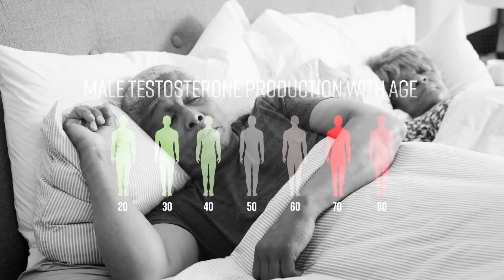Be happier in life, You deserve it!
Scientifically backed ingredients formulated to boost your Testosterone levels - That's Male UltraCore